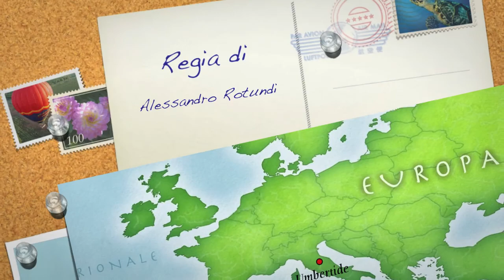Fratta Quad Extreme 1/12/13